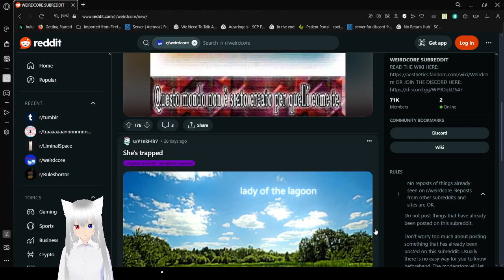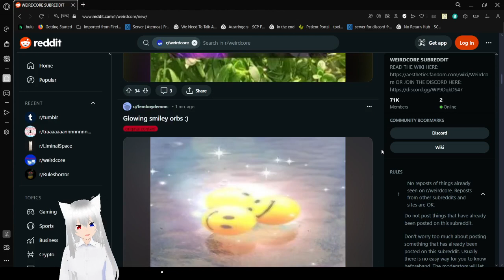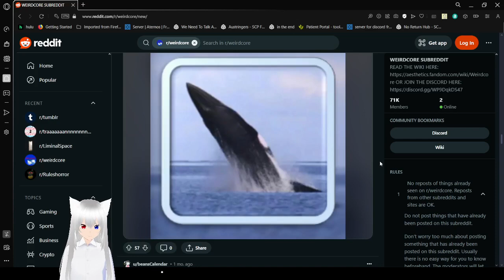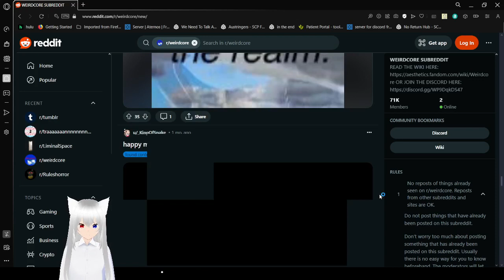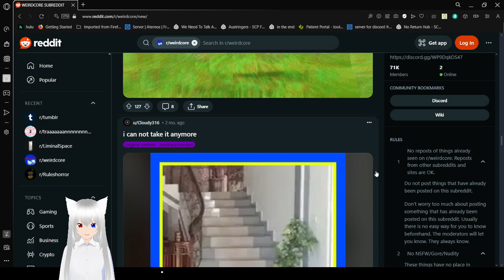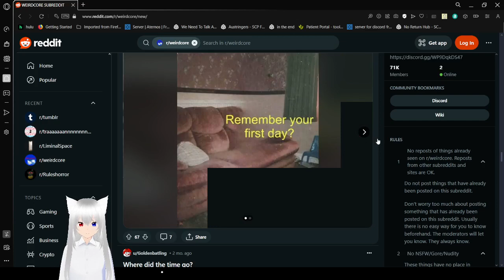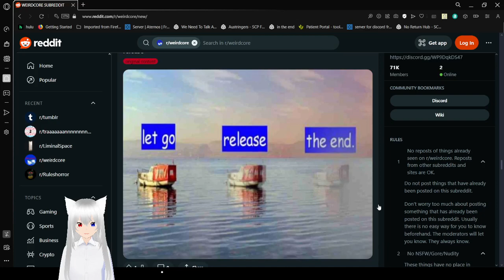Haku wanders in dreams new and familiar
I expected more content since it's been forever